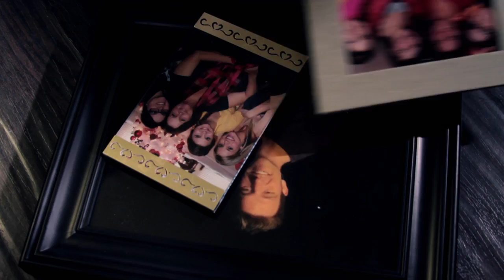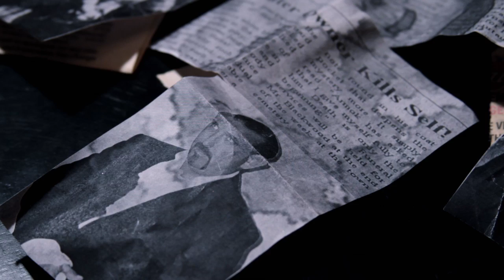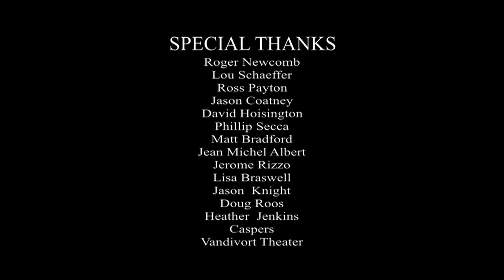Stage Fright: Chapter 2 (Horror Movie/Mystery) Web Series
Just when things seem to start getting normal for Emmett and Laney, something keeps reaching out to them.

About The Series:
Stage Fright is a horror series full blood, ghosts, and dark sinister secrets with tips of the hat to Brasier and Greer's early filmmaking inspirations; the classic macabre horror movies of John Carpenter, Sam Raimi, Wes Craven, with some Joss Whedon tossed into the mix.
Stage Fright, follows Newlyweds Emmett and Laney, after they sign off on an old theater without knowing its evil past and sinister present.
 "This project was very nostalgic for me as a director as I had not directed a horror project since I was trying to make scary shorts in high school. The horror genre was what influenced me to become a filmmaker through the works of John Carpenter and Sam Raimi. I knew how Brittney felt about the genre, so when we started talking about doing a mini series, it was the go to genre for us. Getting back to our roots," said Brasier, who co-owns American Wasteland Entertainment, LLC. A production company focusing on online based entertainment and film, with Greer.
Both horror fans pitched ideas around and ended up on an idea Jason had outlined. As they started writing and the creepy story came together, Jason said he wanted Brittney to play Laney. "My favorite genre is horror so when Jason said, hey I gotta an outline we should work on and you'll be the lead. I was hesitant until he said I get sprayed with blood in the face, after that I agreed to step in front of the camera. These stories are always the most fun to shoot and be apart of," said Greer.
Stage Fright also boasts some fantastic special effects and make up work from veteran Mike Strain Jr., whose recent horror film projects include the "V/H/S" and "The Aggression Scale." "I've known Mike for a long time now and we've both been wanting to work together on a project I was directing. Brittney and I were ecstatic to get him involved in the series. His work is absolutely fantastic," said Brasier.
Brasier served as director, as well co-writer, and producer with Greer, who plays Laney in the series. Zac Rantz, who portrays Laney's newlywed husband, is fresh off his role as Drifter's husband Eli in the companies first web series production, Drifter: Broken Road. The rest of the amazingly talented cast includes Chris Greig, Mickey Stone Kevin Keppy, Stephen Nations, Elaine Jenkins, Marci Manna, Haley Bertrand, Jennifer Eiffert, Jason Knight, and Angel Gonzales.